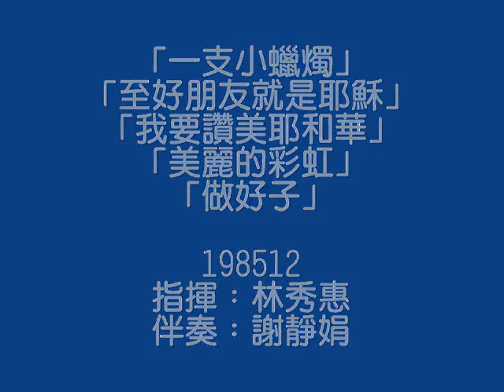南投教會聖歌隊之聲6 主日學與獻聲隊-3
曲目：1.祝你聖誕快樂
           2.一支小小蠟燭
           3.至好朋友就是耶穌
           4.我要讚美耶和華
           5.美麗的彩虹
           6.做好子